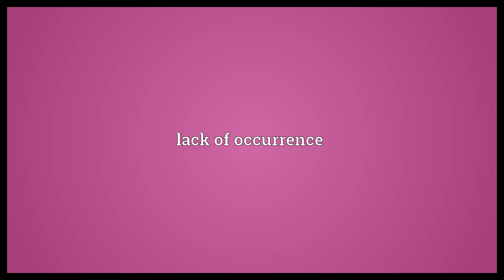Nonoccurrence Meaning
Video shows what nonoccurrence means. lack of occurrence.  Nonoccurrence Meaning. How to pronounce, definition audio dictionary. How to say nonoccurrence. Powered by MaryTTS, Wiktionary